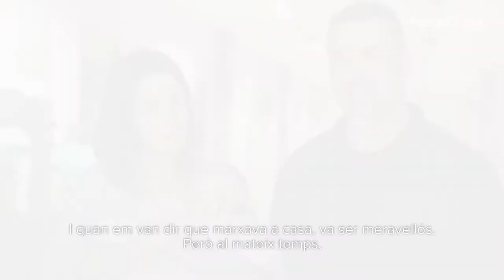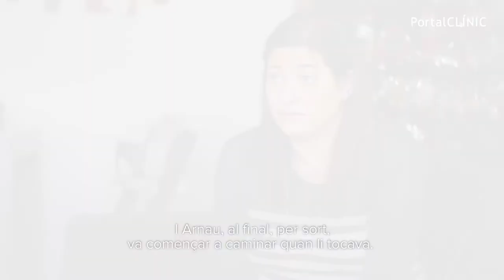La Prematuritat en primera persona | PortalCLÍNIC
Cada any neixen al món 15 milions de nens prematurs, és a dir, nens en què la seva gestació finalitza abans de la setmana 37. D'aquests, molts sobreviuen sense cap seqüela, altres ho fan amb seqüeles més o menys greus, i alguns moren. La investigació en aquest camp avança tant del coneixement científic com del desenvolupament tecnològic i cada vegada es dona més importància a la influència que té l'entorn sobre aquests pacients. Se sap que la família té un paper fonamental en les cures i en el desenvolupament del nounat prematur. Per això, es treballa des d'un equip multidisciplinari, format per la família i el personal sanitari, basant-se en les cures centrades en el desenvolupament.